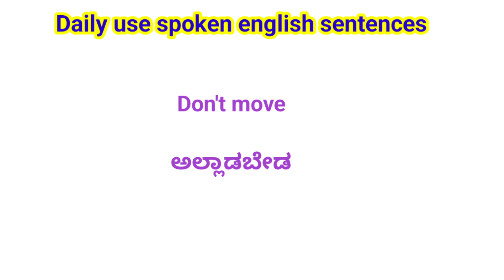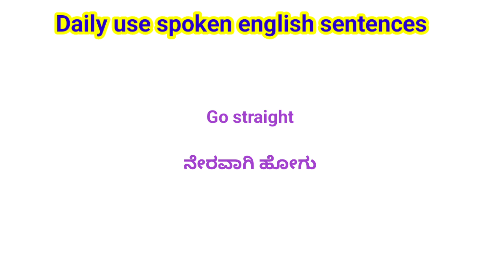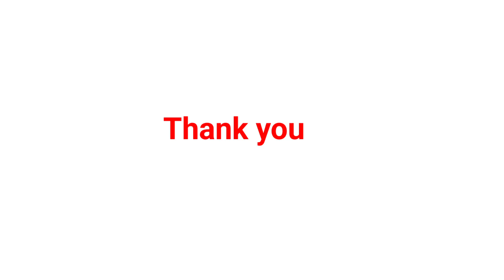Daily use spoken english sentences